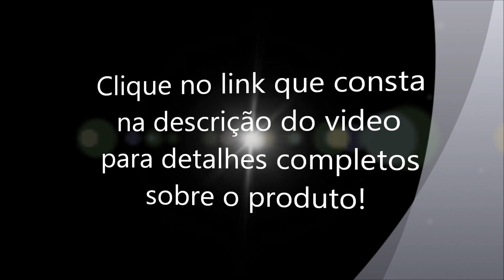Ventilador De Teto Latina Air Control, Controle Remoto, 3 Pás Creme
Marca: Latina
Modelo: Air Control
Cor: Creme

Controle remoto digital por rádio frequência: não precisa apontar o controle para o ventilador
Memoriza ajustes de iluminação e ventilação
Dimmer para ajuste da intensidade luminosa
Super refletor para máxima luminosidade
Silencioso
Aerodinâmico com alta eficiência e baixo custo de tecnologia
Sistema stop and reverse, gira ao contrário para o motor antes, evitando assim sua queima
Desenho harmonioso integrando a luminária ao corpo do produto.
Utilização de materiais nobres como o policarbonato.
As pás do ventilador de teto Latina Air Control foram desenvolvidas em túnel de vento, com tecnologia aeroespacial.
Possui uma das maiores ventilações do mercado com menos ruído.
Possui um super refletor para máximo aproveitamento da luminosidade.
Utiliza lâmpadas halógenas de alto desempenho e durabilidade. (Lâmpadas não acompanham o produto)
Fácil instalação: não requer a passagem de fios adicionais
Controle remoto eletrônico utiliza sistema digital por rádio frequencia, proporcionando maior segurança e praticidade na utilização.
Possui controle de intensidade da luminosidade, temporizador para desligamento automático, reversão automatizada e memória.

Ficha Técnica

Número de pás: 3
Diâmetro total: 1,2m
Área de ventilação: 36m2
Rotação máxima: 240 RPM
Controle: Controle remoto digital por rádio frequência
Velocidades: 3 níveis: minimo, médio e máximo
Reversão inteligente: Sim
Dimmer iluminação: Sim
Timer: Sim
Memória: Sim
Iluminação: Super refletor com duas lâmpadas halógenas de 60W (as lâmpadas não acompanham o produto)
Lente da luminária: Vidro fosco

Dimensões

Garantia

1 ano